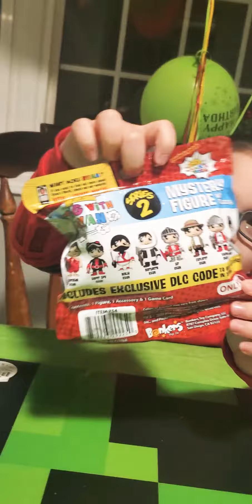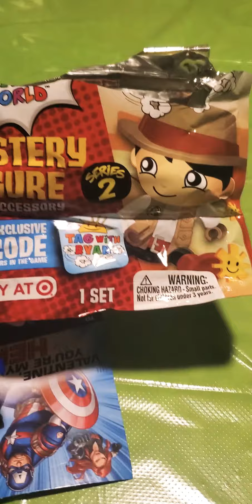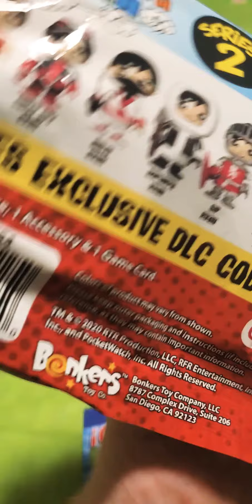KYE OPENING RYAN'S WORLD MYSTERY FIGURES SERIES 2 WITH DLC COFE FOR TAG WITH RYAN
kye opening up a gift he got for his bday! Ryan's Mystery Figures Series 2 with DLC code